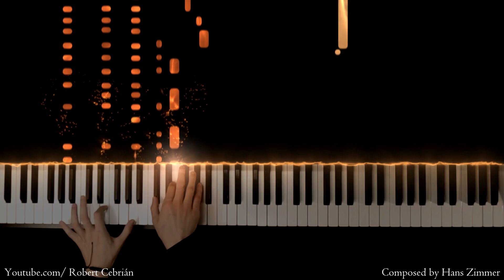GLADIATOR "Now we are free" - HANS ZIMMER | Piano & Flute Cover by Robert Cebrián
Para los amantes de Gladiator y Hans Zimmer. Este vídeo lo he divido en dos partes, el piano exclusivamente de acompañamiento y un VST de flauta que he utilizado como melodía. Espero que os guste.

HOLA A TODOS, soy Robert.
También me podéis dejar algunas propuestas en la caja de comentarios.
UN SALUDO A TODOS Y NOS VEMOS :)

HI EVERYBODY , I´m Robert.
You can leave some suggestions in the comment section too.